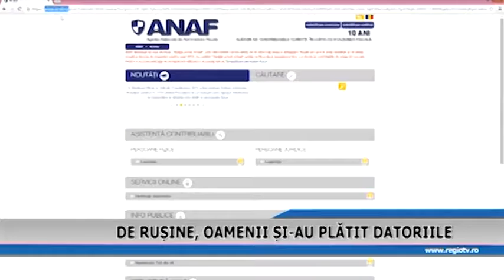DE RUSINE, OAMENII SI AU PLATIT DATORIILE